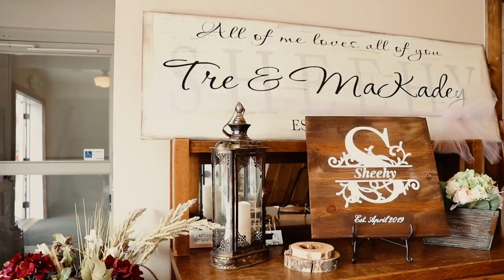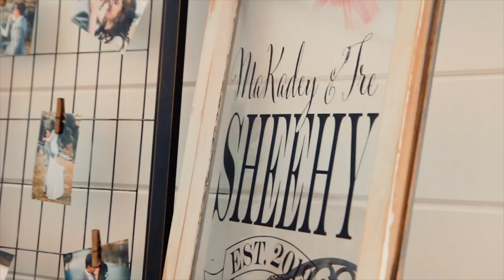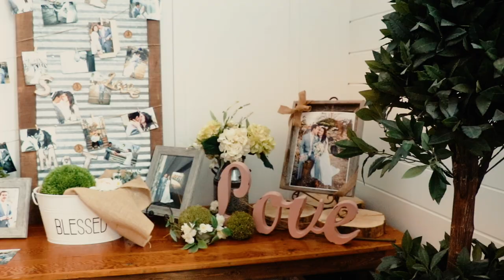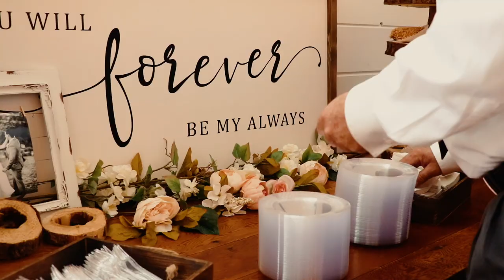Tre And McKadey Wedding Full Video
Here is a mix  of the ceremony and the reception.

No Copy Right Intended:
Listen ad-free with YouTube Premium
Song
U & Us
Artist
Quinn XCII
SME (on behalf of Columbia); Kobalt Music Publishing, Sony ATV Publishing, and 2 Music Rights Societies

No Copy Right Intended:Music in this video
Song
Yellow
Artist
Coldplay
Album
Yellow
Writers
Will Champion, Chris Martin, Jon Buckland, Guy Berryman
WMG (on behalf of EMI Records); LatinAutor, CMRRA, UMPG Publishing, ASCAP, UBEM, UMPI, LatinAutor - UMPG, and 10 Music Rights Societies